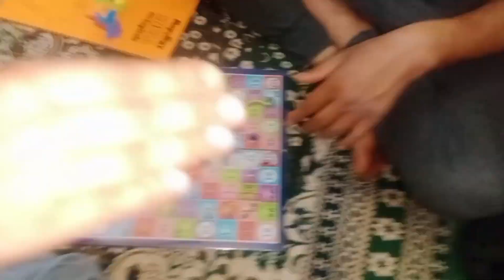saamp Sidhi ke Khel mein India Pakistan ka khel, kaise ho rahi hai cheating